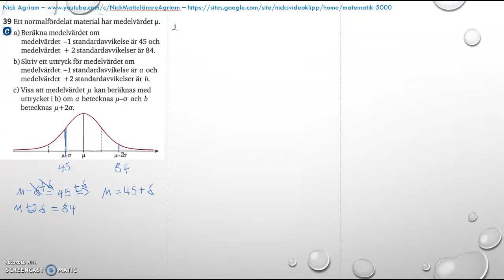Matematik 5000 2bc VUX - Kapitel 4 - Statistik - Blandade övningar 1-4 - 39